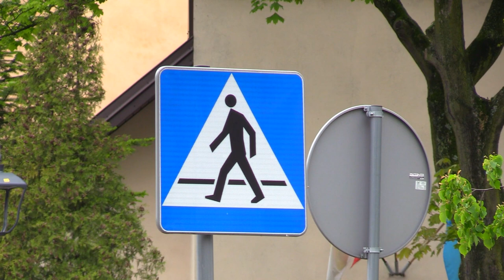Potrącenie pieszego w Sosnowcu 18.05.2023